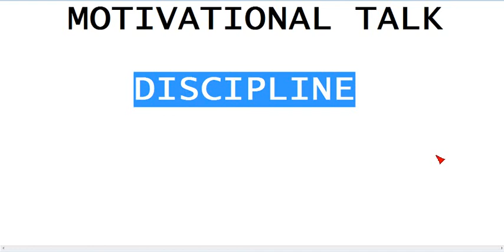SUNDAY SPECIAL:DISCIPLINE [MOTIVATIONAL TALK]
IMPORTANTS OF DISCIPLINE